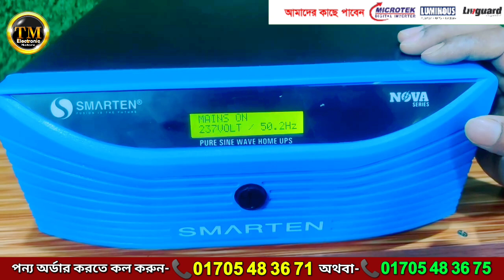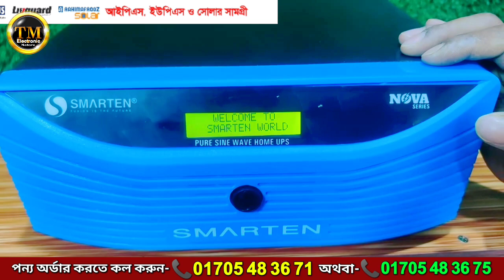Smarten 700va IPS and Saif power 100Ah Battery সহ প্যাকেজ মাত্র 24,800/- টাকায়,২ ফ্যান ৩ লাইট চলবে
আজকের ভিডিওতে যে পন্য নিয়ে আলোচনা করছি..

টি এম ইলেকট্রনিক্স এর সকল পন্যর প্রাইজ দেখুন..✍ 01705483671
✅Microtek 700.Super Power (600Va.510watt)=8500/-Tk ✇ 4 টি ফ্যান 5 টি লাইট চলবে
✅Microtek 1200.Super Power India Microtak 1100Va 880W=11900/-Tk ✇ 7 টি ফ্যান 10 টি লাইট চলবে
✅Microtek 1050 DG (12V)Microtak  (900Va. 725watt)=9500/-Tk ✇ 5 টি ফ্যান 7 টি লাইট চলবে
✅Microtek 1225 Energy Saver (1115Va.892watt)=14900/-Tk ✇ 6 টি ফ্যান 10 টি লাইট চলবে
✅Microtek 3500+ Microtek JUMBO SW (24V) (2800va 2240w)=35900/-Tk ✇ 20 টি ফ্যান 30 টি লাইট চলবে
✅M TEK Solar PCU 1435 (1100Va.875 watt)=16900/-Tk ✇ 6 টি ফ্যান 12 টি লাইট
✅Microtek Solar PCU 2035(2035Va 1200W)  = 24,900/-Tk ✇ 10 টি ফ্যান 10 টি লাইট চলবে

👉Power Pack IPS 1600Va  24V (1275W)=18900/-Tk  ✇ 10 টি ফ্যান 10 টি লাইট চলবে

✅Luminous zelio Smart 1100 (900VA 756W) =16900/-Tk ✇ 5 টি ফ্যান 5 টি লাইট
✅Luminous Optimus 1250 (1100VA 925W) =17900/-Tk ✇ 5 টি ফ্যান 5 টি লাইট
✅Luminous 1150 Solar PCU (850VA 660W) 16900/-Tk ✇ 4 টি ফ্যান 7 টি লাইট
✅Luminous 1450  Solar PCU (1100VA 880W) 21900/-Tk ✇ 6 টি ফ্যান 10 টি লাইট
✅2300+ Luminous Optimus (2000va 1600w) 31,900/-Tk ✇ 12 টি ফ্যান 20টি লাইট
✅2300+ Eco Volt Neo Luminous (2000va 1600w)=29,900/-Tk ✇ 12 টি ফ্যান 20টি লাইট
✅Luminous 1650 Eco Watt Neo 1500Va 1260W.=18900/-Tk ✇ 8 টি ফ্যান 10 টি লাইট চলবে
✅Luminous IPS 1250 Pro(1100va 924w)=16900/-Tk ✇ 8 টি ফ্যান 10 টি লাইট চলবে
✅Luminous sine wive 850 Eco volt Neo 700Va 560W. =10900/-Tk ✇ 4 টি ফ্যান 5 টি লাইট

👉Livguard IPS LG700E (600va525w)=8500/-Tk  ✇ 3 টি ফ্যান 4 টি লাইট চলবে
👉Livguard IPS LG900E (700va 675w)=9900/-Tk  ✇ 3 টি ফ্যান 4 টি লাইট চলবে
👉Livguard IPS LGS.sine wave 900/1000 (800Va.665.watt)=12900/-Tk✇ 4 টি ফ্যান 5 টি লাইট চলবে

🔋225+Rahimafrooz Ev-150A Battery Tk 15900/- Only 6 Months Warranty.
🔋200+ Rimso 6DGA Battery Tk 14900/- Only 6 Months Warranty.
🔋200 Saif Power DGA 6-EV Battery Tk 13500/- Only 6 Months Warranty.
Eastern 230A Tall Tubular Battery Price=31,900/-Tk36 Months Guaranty
🔋Saif Power ips 100 Ips Battery Price= 12,900/-Tk  12 Months Guaranty
🔋Saif Power RTB 200 Ips Battery Price= 29,900/-Tk  30 Months Guaranty
🔋Saif Power RTB 150 Ips Battery Price= 25,900/-Tk  30 Months Guaranty
🔋Saif Power RTB 135 Ips Battery Price= 22,900/-Tk  30 Months Guaranty
🔋Saif Power RTB 100 Ips Battery Price= 17,900/-Tk  30 Months Guaranty

👉》টি এম ইলেকট্রনিক্স নাটোর শাখা ☎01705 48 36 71

৩০, সেনপাড়া, মিরপুর-১০ (সারজ স্কুল এন্ড কলেজ গেটের ভিতরে, হাউজ নং-৩২/২), ঢাকা-১২১৬